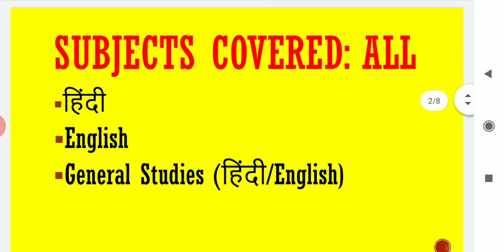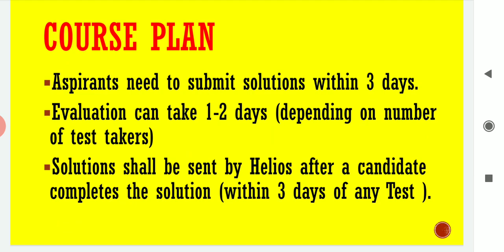ALLIED MAINS 2020 TEST SERIES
Whatsapp @ 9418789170 for PDF of FREE TEST (1st) of ENG, HINDI & GS